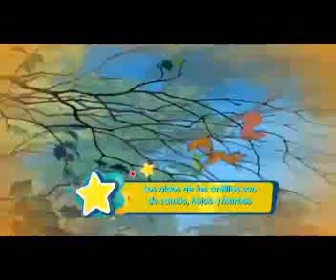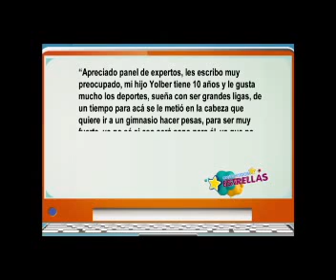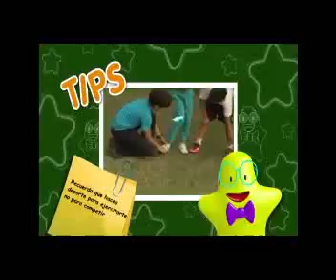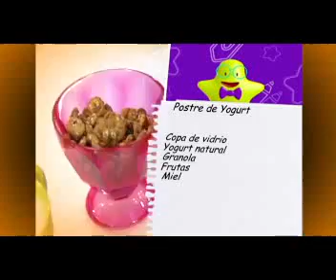La Mini Reportera desde Juan Griego Isla de Margarita